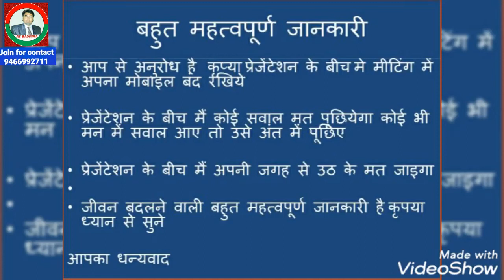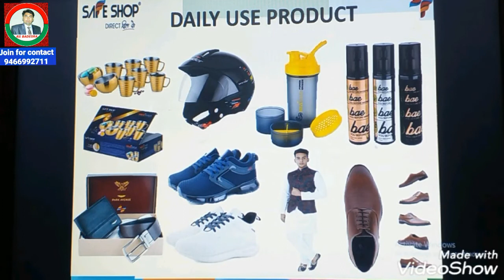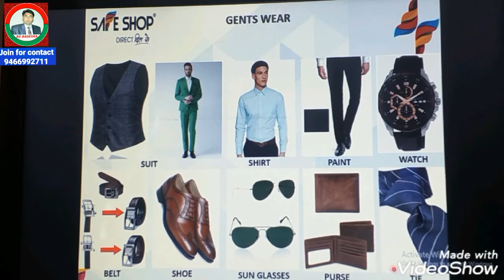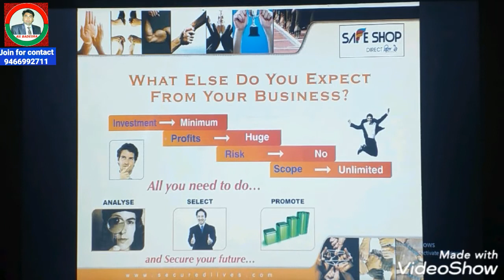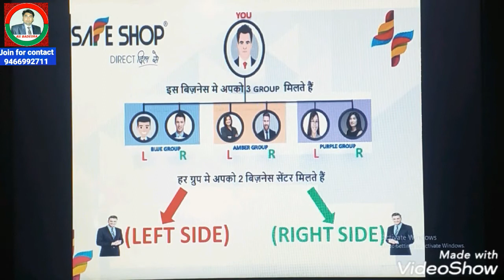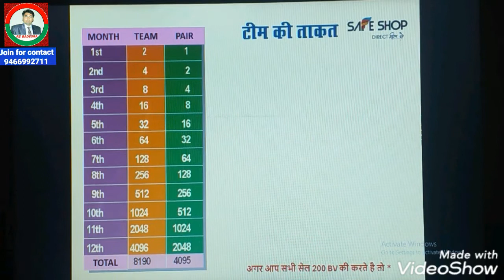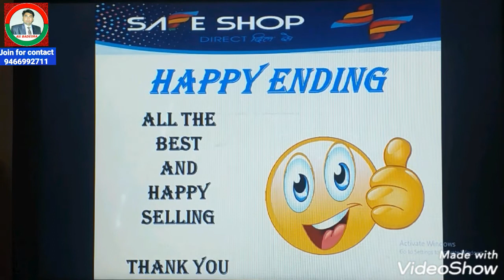Safe shop plan Dumdaar review जीरो इन्वेस्टमेंट ओर लाखो का प्रॉफिट जल्दी जोइन होकर अपनी किस्मत बदले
दोस्तो मेरा ये वीडियो उन सभी लीडर्स के लिए है जो ये बोलते है कि हमे सेफ शॉप का प्लान बताना नही आता हैं आज आपको इस प्लान को देखने के बाद ऐसा लगेगा कि ये तो बहुत ही आसान है और आप इस वीडियो को बार बार देख कर प्लान को अच्छे से सीख सकते हैं अगर इस वीडियो को देखने  से ज्यादा नही अगर एक आदमी भी प्लान देना सिख जाता हैं तो में समझूंगा मेरा ये वीडियो बनाने का जो मकसद हैं वो सफल हो गया और लास्ट में दोस्तो मेरा ये वीडियो आपको अच्छा लगे तो इसे लाइक व शेयर करदे अपने दोस्तों में ओर आप से रिकवेस्ट हैं कि मेरे यूट्यूब चेंनल को सब्सक्राइब जरू करे या आप सेफ शॉप में जुड़ना चाहते हैं तो डायरेक्ट मुझे कॉल भी कर सकते आल इंडिया से फुल सप्पोर्ट मिलेगी आपको आगे बढ़ने के लिए मेरा न 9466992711 है Thanks and Thanks